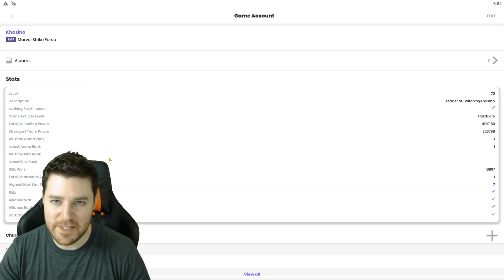Whale Wars - Ep. 18 - Jos452 vs Khasino #3 (Sponsored by ClanHQ) - MARVEL Strike Force - MSF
MARVEL Strike Force - Ep. 18 vs. Jos452 #3
- Daily MSF Streams @ 1pm PDT!

This one was NUTS! Is this the start of an epic streak? Let's hope so!

Also feel free to add me on Discord:
Khasino#2011

suitedforvictory [at] gmail

Members of the Khasino Dojo get $10 off all OPSEAT Gaming Chairs!

Members of the Khasino Dojo can use the “KHASINO” discount code on Webaround’s website for 10% off all products!

This stream is proudly sponsored by COUGAR Gaming!
Members of the Khasino Dojo can use code "15COUGAR2" on Amazon for 15% off select COUGAR Gaming products!